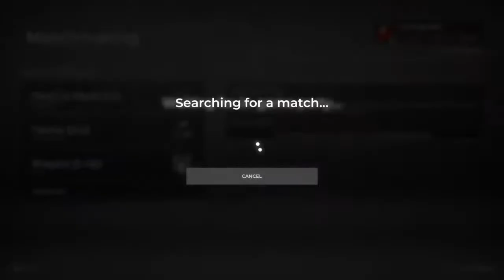Ball Torture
Galf